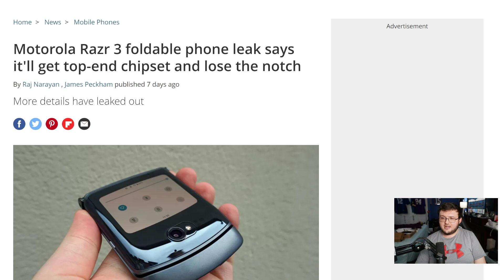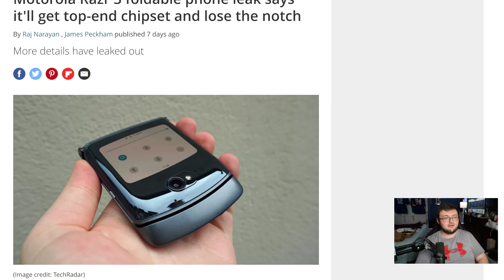MOTOROLA RAZR 3 INFO LEAKED! | HOW WILL IT HOLD UP TO A SAMSUNG Z FLIP 4!